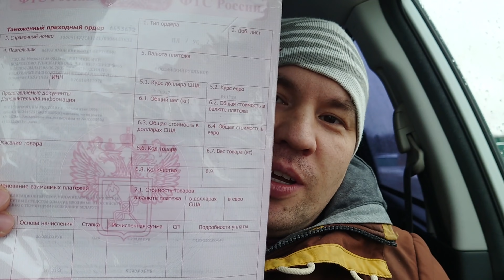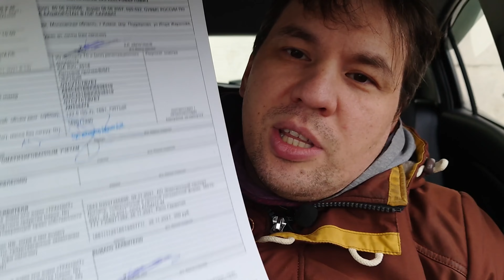РОССИЯНИН КУПИЛ АВТО В БЕЛАРУСИ // ФИНАЛ ЦЕНЫ